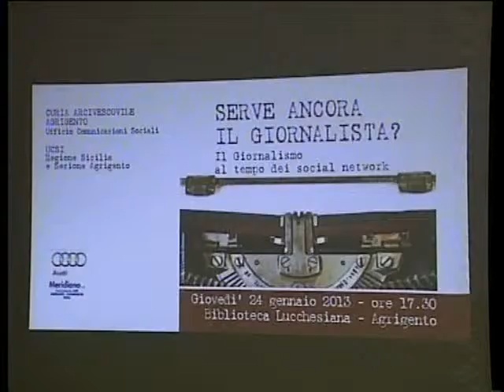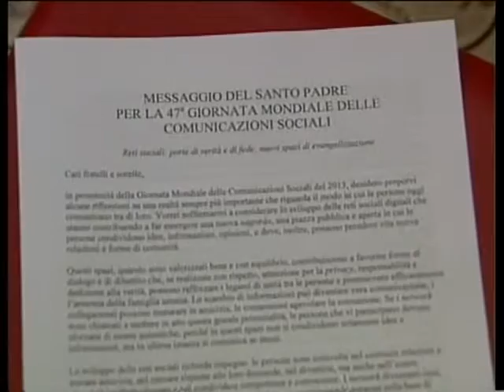25 gen 2013 Studio98 Il giornalista al tempo dei social network